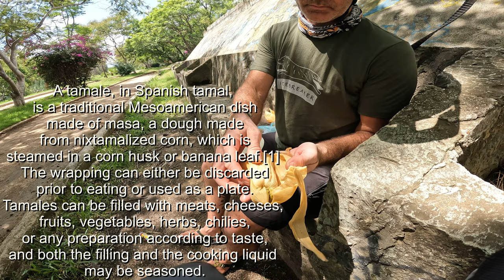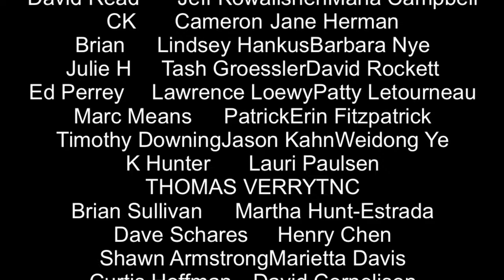Bikepacking Oaxaca 🇲🇽 with a dog while flying a Drone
See how we get those beautiful drone shots while riding a bike with a dog?
In this episode we share some behind the scenes of drone flying in the mountains above Oaxaca Mexico and enjoy some tasty Mexican treats.
All this and a lovely overnight bikepacking trip In the hils west of Oaxaca Mexico 🇲🇽 .

Join Mira and John as they dogpack the Americas. Summer 2020 they rode the GDMBR, The Oregon Timber Trail, Orogenisis, Wild West route, Baja Divide, Trans Mexico_Norte and many others.

This year we are riding south to towards the tip of South America. Currently we are In Southern Mexico near Oaxaca

Chapters:

Cool stuff mentioned in this video:
Primus camp stove

Phone mount

FAQ
➪ How old is Mira?: 5
➪What breed is Mira?: Border Collie/ Red Heeler. From working stock in central Alberta, Canada
➪What camera equipment do you use?:
GoPro Hero 10 , Insta360 oneX2, and Go2, DJI Mini, iPhone 12
➪Who Edits your footage while on the trail?:
John. iPad mini 6, LumaFusion 3.0
➪What tires do you use?